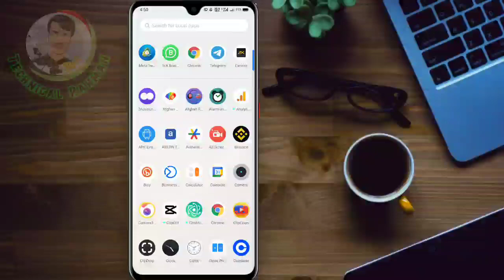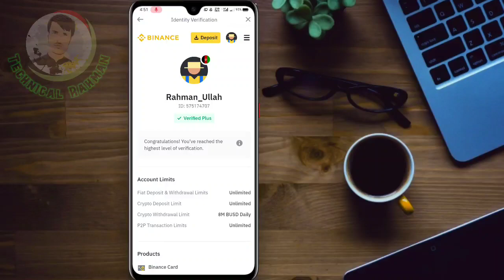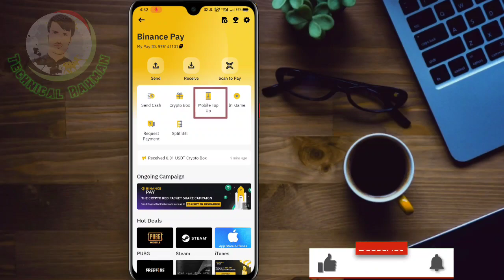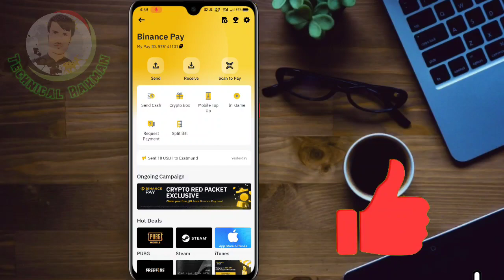Binance Mobile Top Up Option | Now How to Recharge Mobile from Binance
About Video

Today I'm will show you in this video Binance mobile top up option is still working or not why it's not showing in binance More.

﹌﹌﹌﹌﹌RELETED VIDEOS﹌﹌﹌﹌﹌﹌

﹌﹌﹌﹌﹌﹌RELETED TOPICS﹌﹌﹌﹌﹌

binance mobile top up
binance mobile top up bd
binance mobile recharge
mobile top up
mobile phone top up binance
binance exchange mobile top up
binance tutorial
mobile topup from binance pay
how to get instant mobile recharge from binance
binance mobile topup
how to use binance mobile top up option